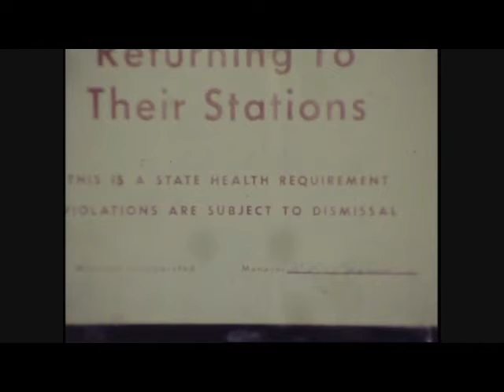Morrisons Passes Inspection so it can Reopen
Reported by Norm Robinson for Channel 10 Newsbeat on November 11, 1975.